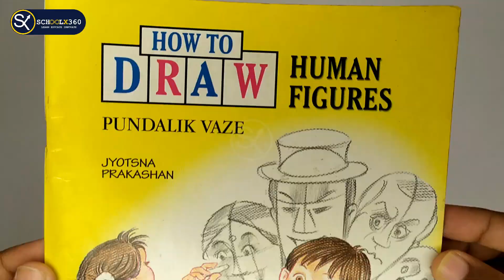easy turtle bookmark | turtle bookmark ideas | easy turtle bookmark DIY